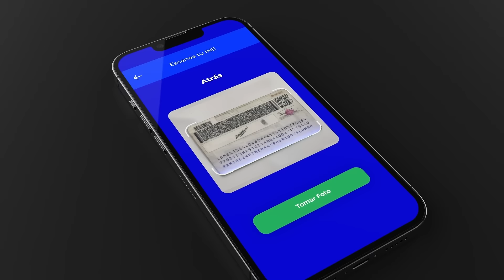¡Llegó la hora de construir un mejor México!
Hoy es mas fácil ser parte del cambio. Con un click, puedes afiliarte a nuestro partido💙

¡LlegóLaHora de construir un mejor México!